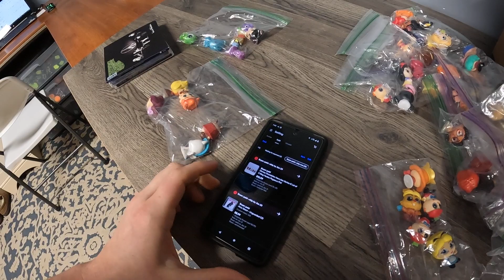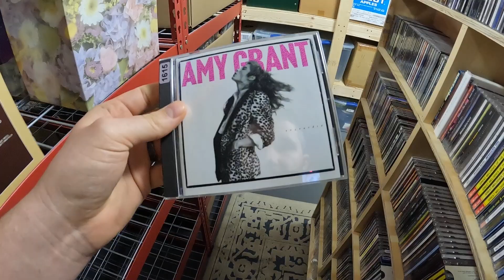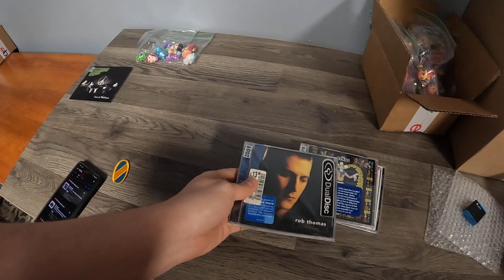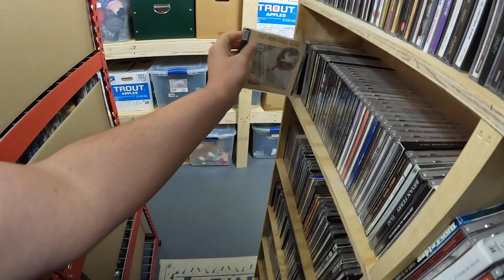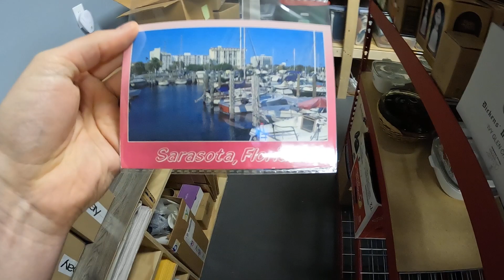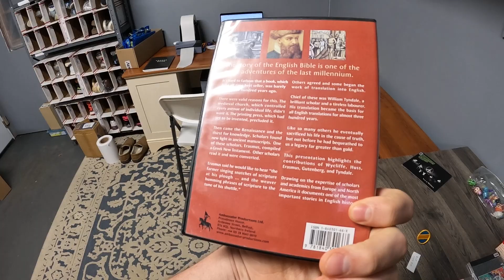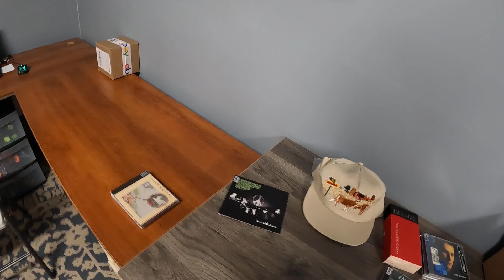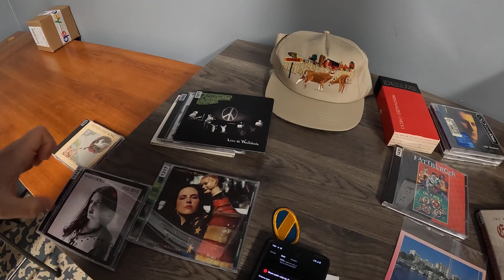Weekend Sales Pt.1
eBay Store: